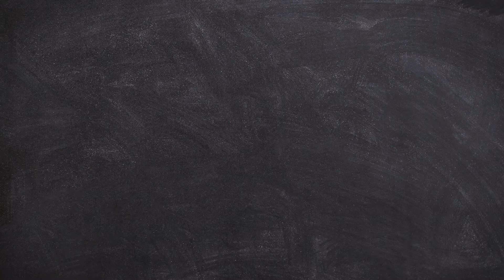Largo- Chopin Cello & Piano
Recorded on a rainy autumn afternoon in England
Home made whilst in Lockdown
Gravado em uma tarde chuvosa de outono na Inglaterra.
Gravação caseira em lockdown